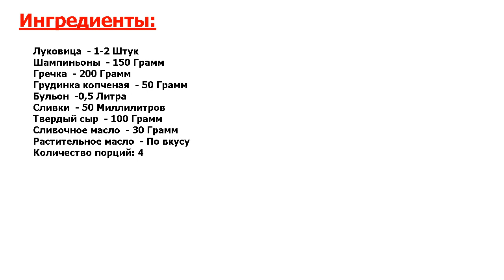★НЕРЕАЛЬНЫЙ СУПЕРВКУС-★ ГРЕЧЕТТО ★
★Опробовано миллионами● Все знают о таком популярном блюде итальянской кухни как ризотто, а сегодня сделаем его аналог, где вместо риса используют обычную гречку● Рассказываю вам о том, как приготовить гречетто●